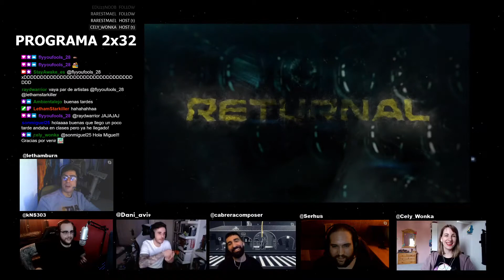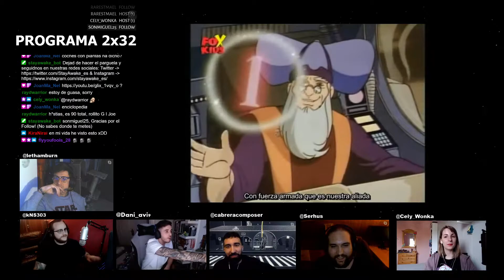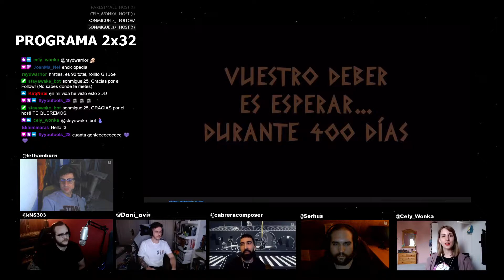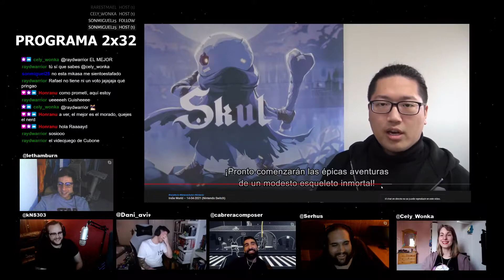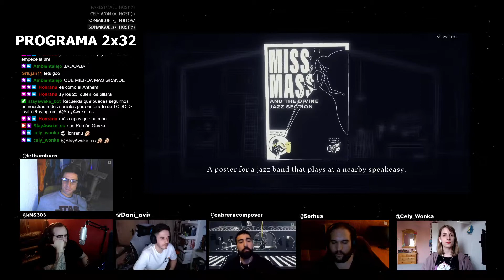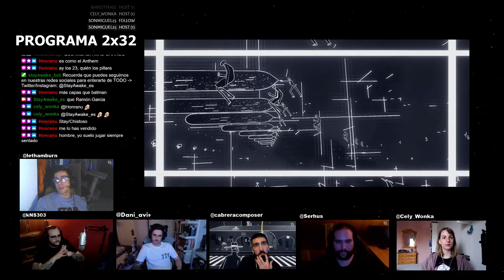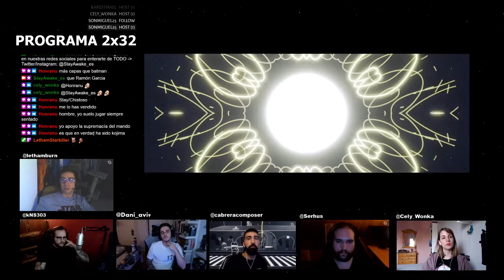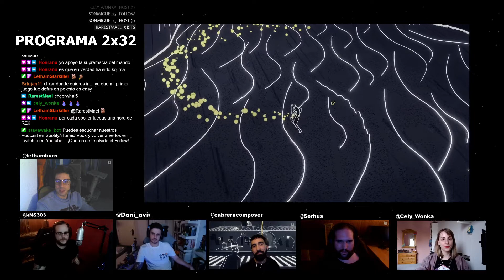GENESIS NOIR & NINTENDO INDIE WORLD | PODCAST 2×32 STAY/AWAKE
Hoy analizamos Genesis Noir, un pedazo de Indie que nos han brindado en el Gamepass, además de repasar las novedades del Nintendo Indie World.

PROGRAMÓN.